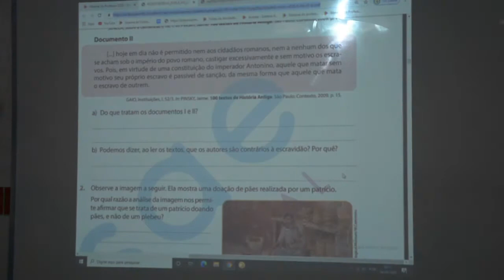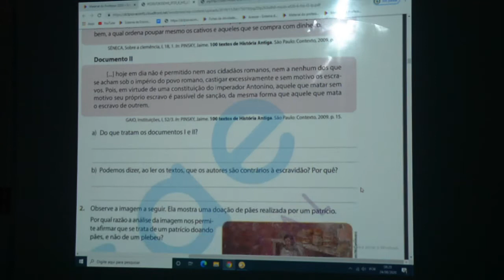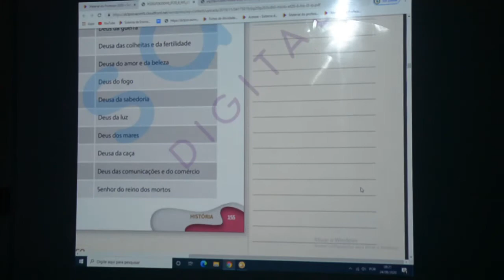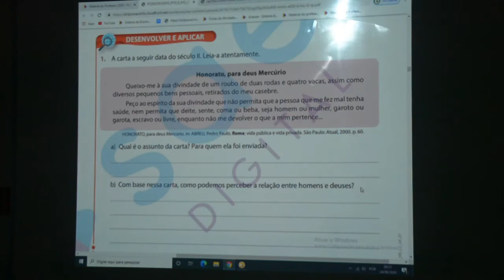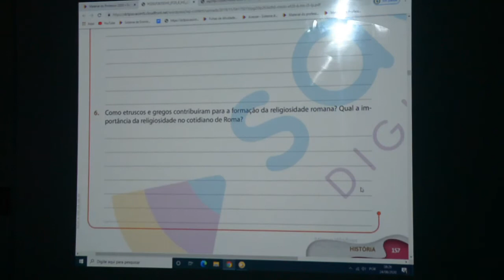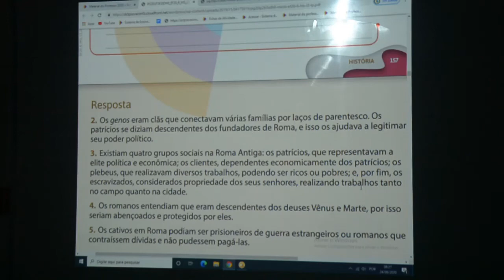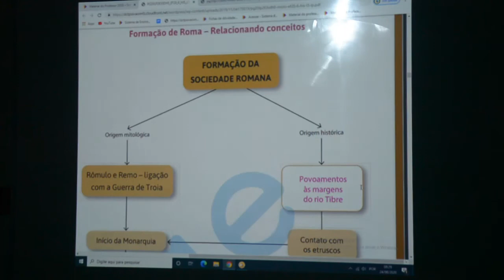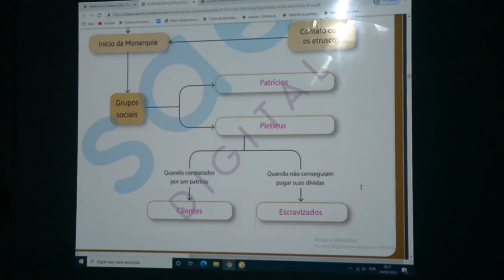HISTÓRIA - 6º ANO - 25/08/2020